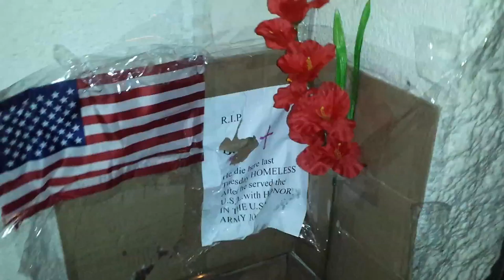So unfairly engineered like this...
Honestly I've not met this person nor knew him, but the fac5 that he was homeless yet he SERVED for our country and force engineered to have fate im sure he didnt deserve...